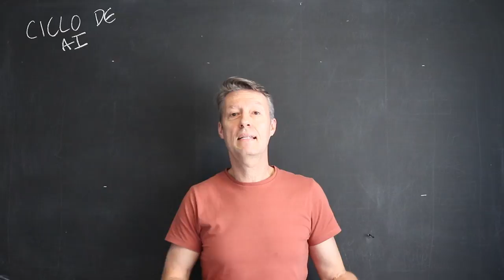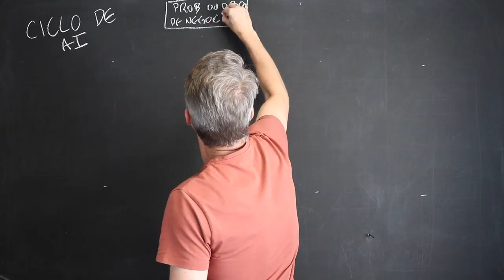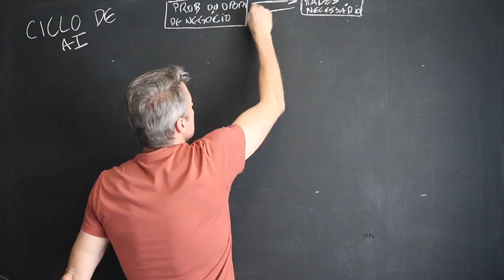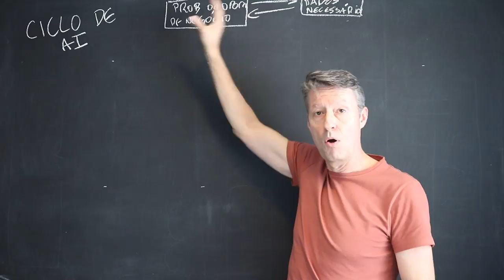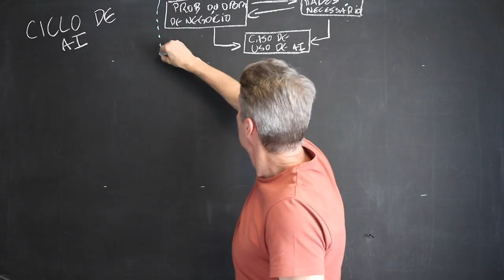O Ciclo de AI - Fase de Design e Planejamento - 1/5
Este é o primeiro vídeo de uma série em que eu apresento e explico "O Ciclo de AI". Aqui eu falo da Fase de Design e Planejamento, da importância dos dados e escolha do caso de uso.

AlexD.ai